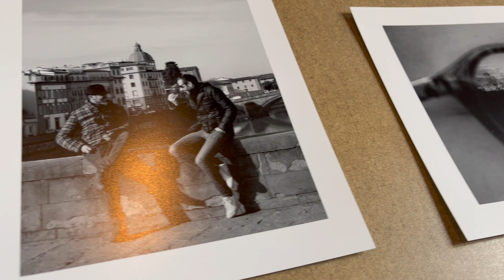Florence Vlog: Day 20